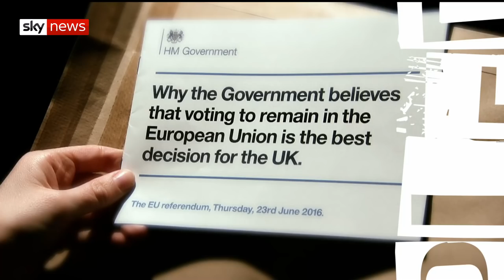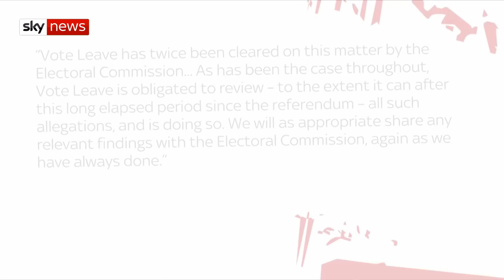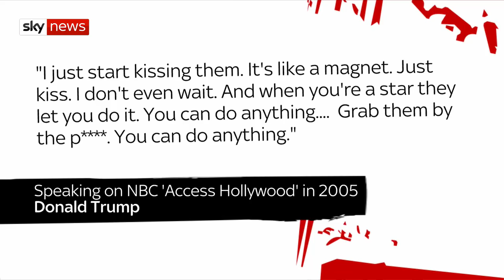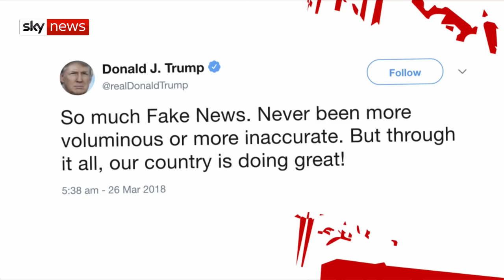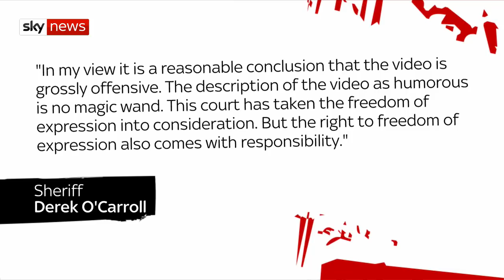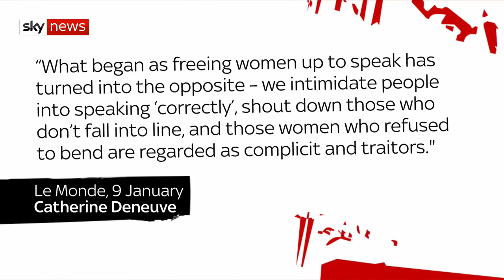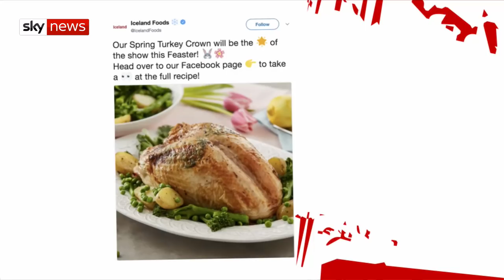The Pledge | 29th March 2018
In this edition: Free speech and comedy, the context around MeToo claims, Easter commercialisation, the Stormy Daniels scandal, and plots to stop Brexit.